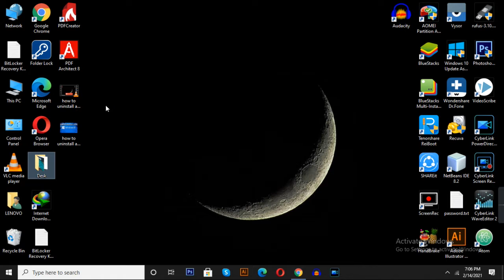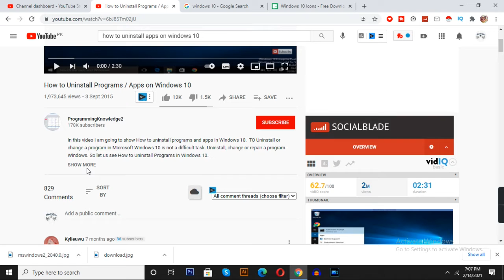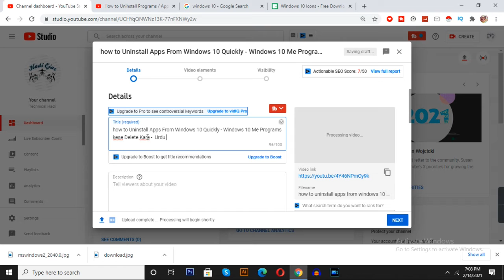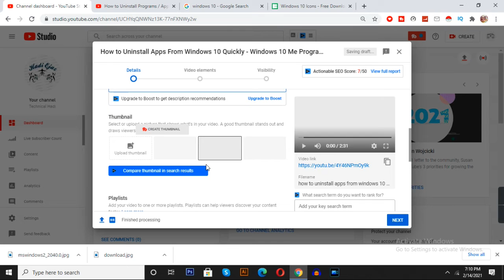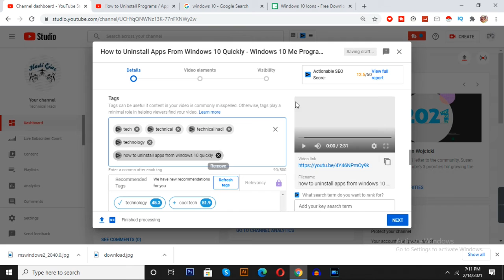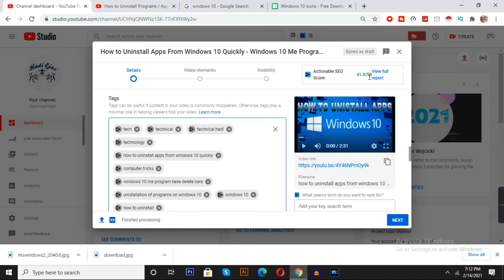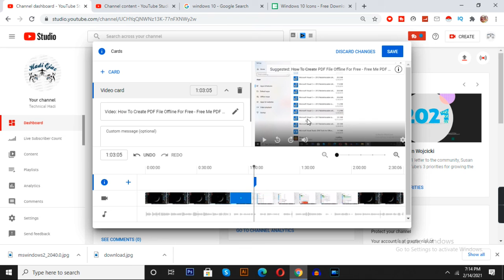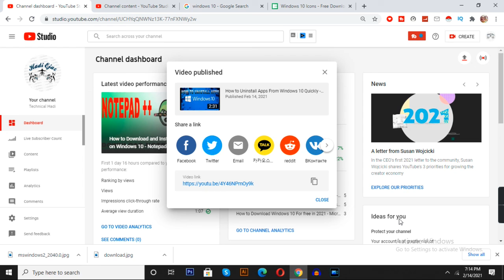How to Upload Video on Youtube Properly With SEO | Youtube Par Video Upload Karne ka Sahi Tarika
Hello Friends
Friends in this video I am going to show you a live demo of How to Upload Video on Youtube Properly With SEO | Youtube Par Video Upload karne ka Sahi Tarika . Many viewers requested me to make this video. I tried to clear all of your concepts.

 Thanks